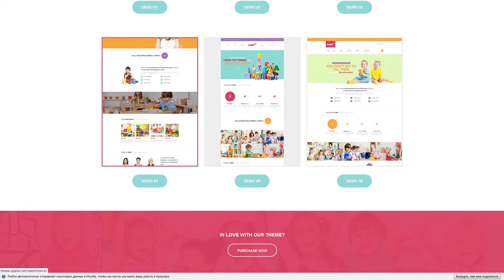CUPID - Adorable Kindergarten WordPress Theme